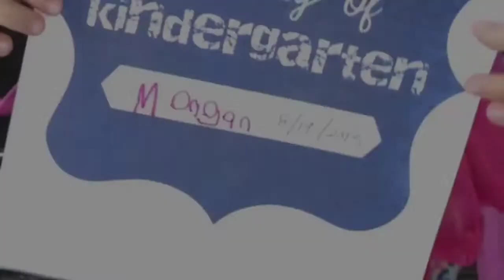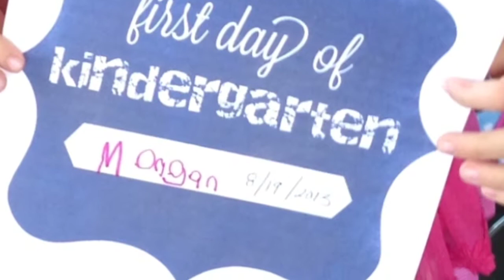Morgan's first day if kindergarten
A fun video to capture this milestone.